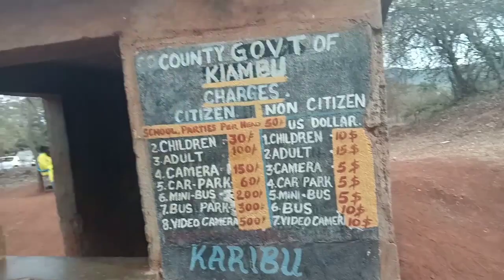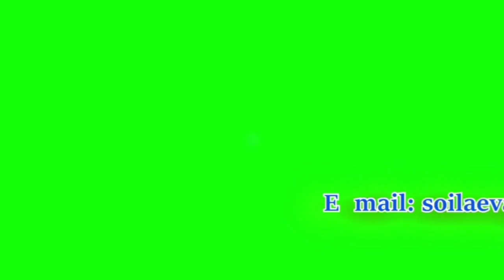Fourteen Falls •| Eva Soila vlogs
Fourteen Falls derived its name from fourteen successive falls located in Thika about 65km North-East of Nairobi off Thika-Garissa Road near Delmonte fld 59.

Some of the activities you can do include boat riding, hiking, fishing, watch divers dive from the cliffs to the waters below, photography, bird watching and enjoying the great scenery view.

Cheers!